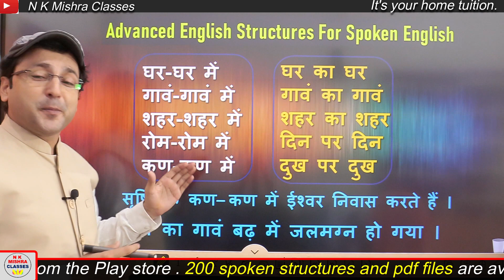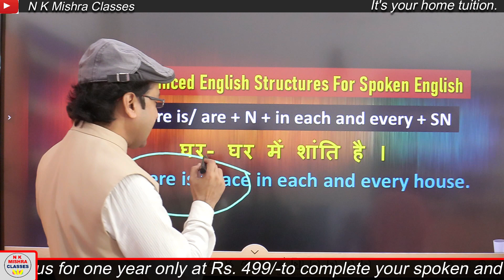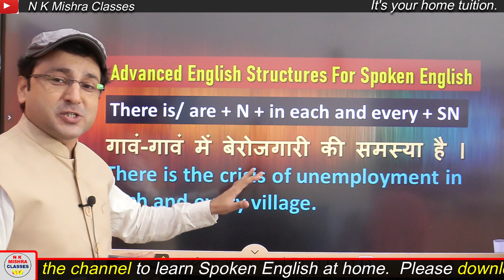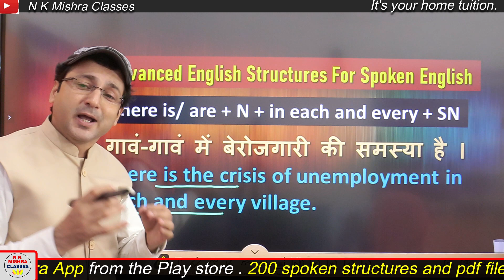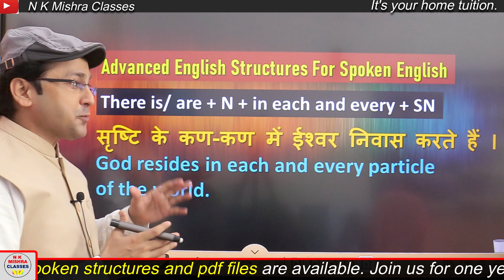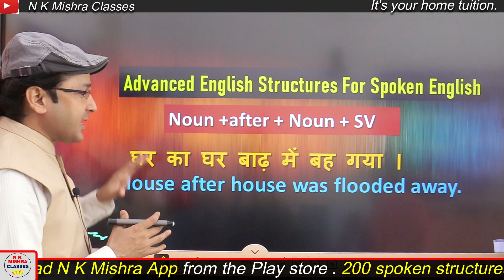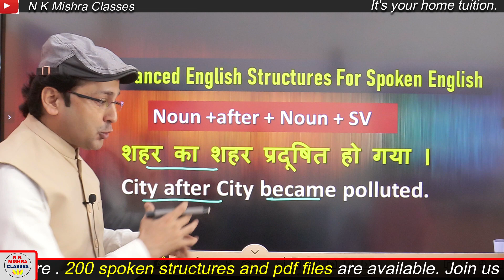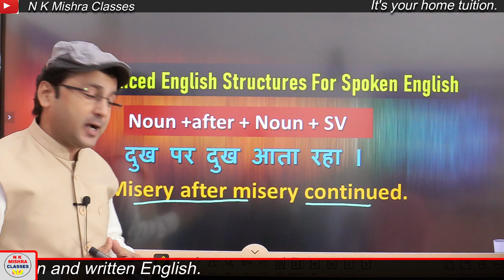English Speaking Course For Beginners | Learn Speaking English Easily | N K Mishra Classes